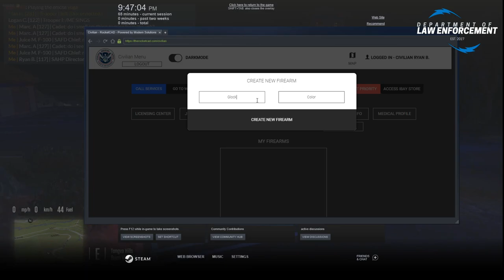DoLERP FiveM | Ep.2 | Runaway RV (Criminal)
Episode two brings something you rarely see from me...A PRIORITY! Back in the server with TrooperNick181 as we RP a tresspassing RV that goes terrible wrong!

*I do not now own the music used in this video. It is simply for internet purposes.*